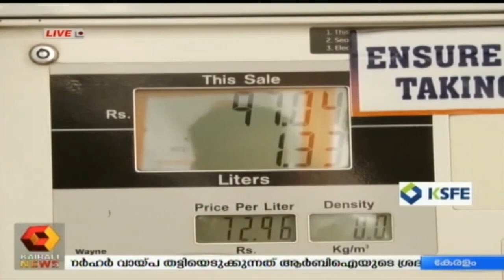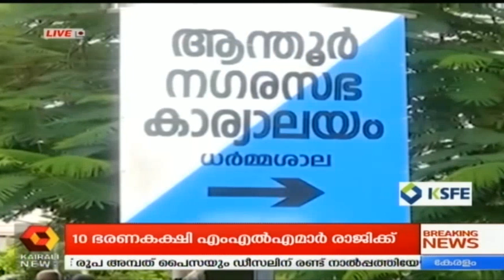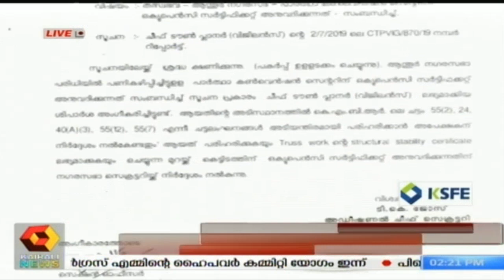Dinavartha @ 2PM : കര്‍ണാടകത്തില്‍ രാഷ്ട്രീയ പ്രതിസന്ധി; 7 കോണ്‍ഗ്രസ് MLAമാര്‍ രാജിക്ക് ഒരുങ്ങുന്നു